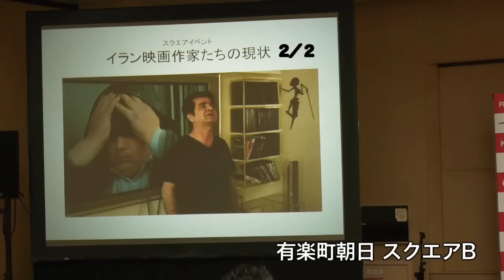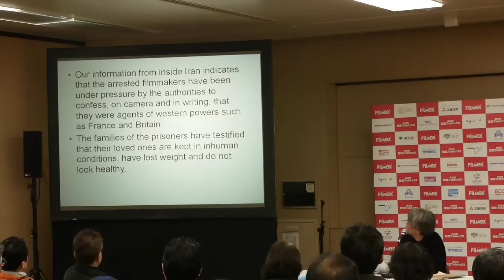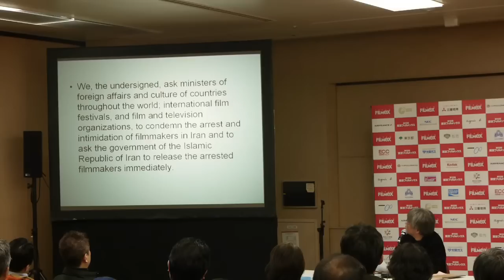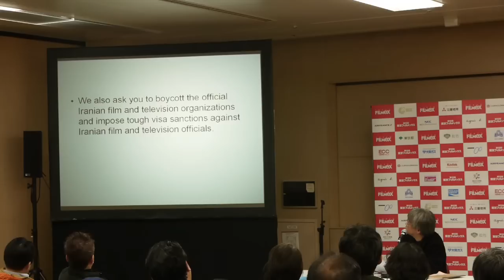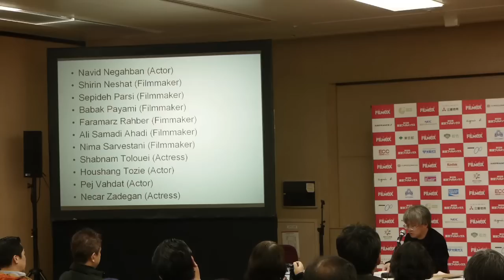11/26 イラン映画作家たちの現状 ２／２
11/26 イラン映画作家たちの現状／有楽町朝日 スクエアB
市山 尚三（東京フィルメックス プログラム・ディレクター）